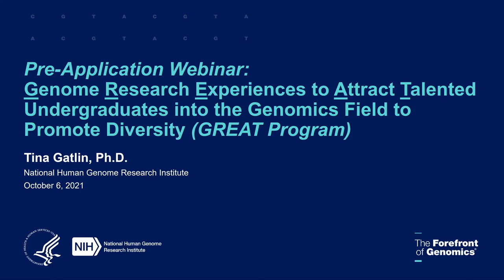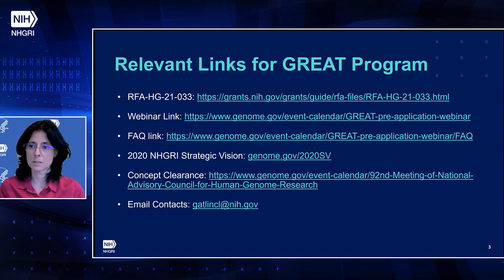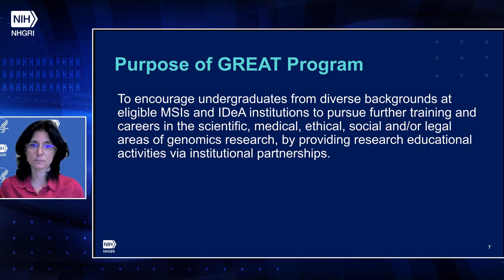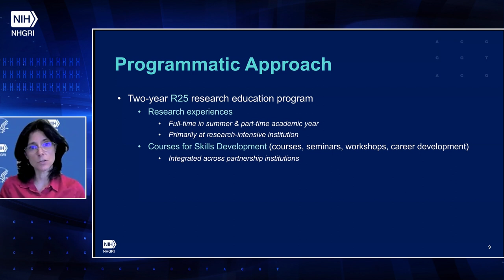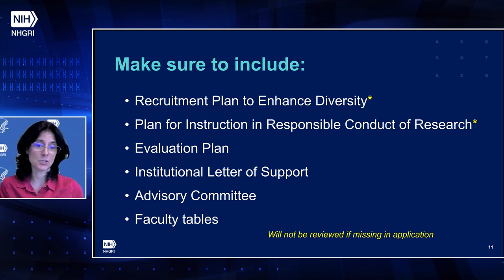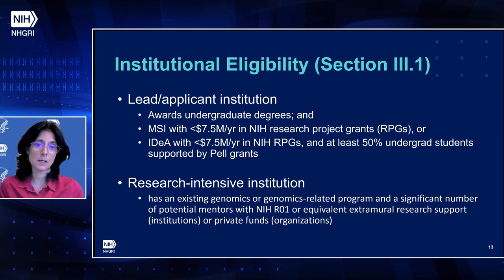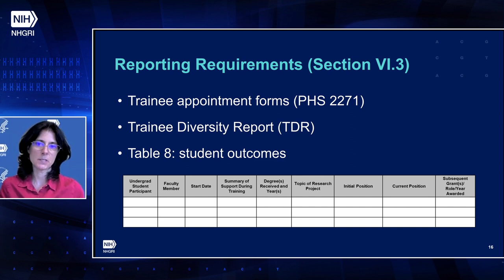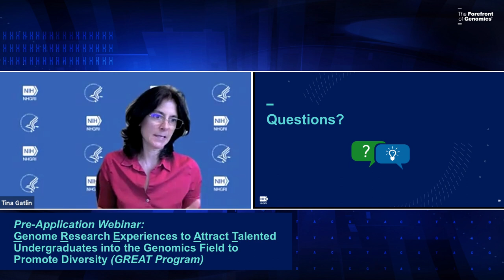GREAT Program Pre-Application Webinar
On October 6, 2021, NHGRI hosted a pre-application webinar for the Genome Research Experiences to Attract Talented Undergraduates into the Genomic Field to Promote Diversity (GREAT) Program's funding opportunity announcement RFA-HG-21-033.

Tina Gatlin, Ph.D., lead training program director for the Division of Genome Sciences at NHGRI, moderates the webinar and answers questions from participants.

Chapters:
0:00 - Introduction (Tina Gatlin)
0:44 - Webinar Process
2:00 - Relevant Links for the GREAT Program
3:07 - Background
5:19 - Purpose of the GREAT Program
6:56 - Programmatic Approach
10:55 - Application Process
12:58 - NIH Data Tables for Faculty
13:45 - Institutional Eligibility (Section III.1)
15:21 - Budget (Section II)
16:29 - Evaluation Measures (Section V1.4)
17:45 - Reporting Requirements (Section VI.3)
18:51 - First Deadlines
19:53 - Review and Selection Process (V.2)
20:51 - Start of Q&A Session
21:10 - Will there be subsequent deadlines or is this the only one?
21:52 - Can you describe the expectations related to course curriculum development at the applicant institution?
23:06 - How many students what range do you envision one grant to support each year?
23:49 - Can you employ existing courses and training?
24:17 - Can you explain the limit on other program-related expenses?
25:11 - Is there a requirement to provide a plan for the instruction in methods for enhancing reproducibility?
26:04 - Is this application only for minority-serving colleges?
27:12 - Do you support a pilot version of the program for 2-3 years to iron out potential challenges?
27:59 - How closely should the research interests of faculty at the MSI align with NHGRI's research areas?
29:00 - When undergraduates should be completing part-time training with a research-intensive institution, can this program be done virtually ore remotely?
30:01 - Are student participants limited to URMs students with disabilities and disadvantaged students?
31:14 - Will this slide deck be available to us later?
31:31 - Can an R01 institution that is also an MSI be the lead applicant?
32:12 - The advisory group, as indicated in the FOA, seems to play a central role in than would normally be. What is the thinking behind putting examples of role as indicated in the FOA?
33:19 - Is there a means of offering support for partnering lab mentors?
34:21 - Are you looking for PIs with substantial training experience?
35:15 - Can grant funds support students' living costs during in-person summer research experiences?
35:46 - Does the NIH funding limit extend to other training grants and institutional development grants? Or is it limited to research grants?
36:53 - Do you encourage dry lab/wet lab or a combination in this application?
38:11 - Closing Remarks